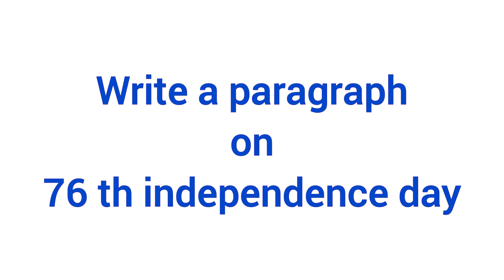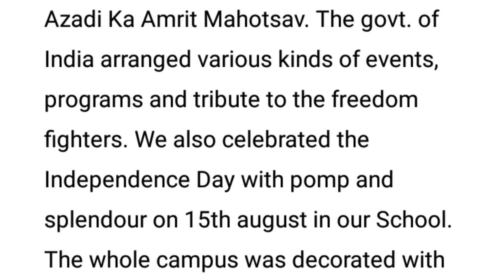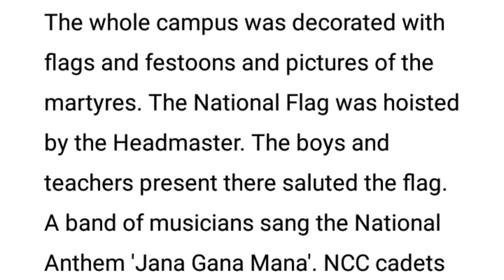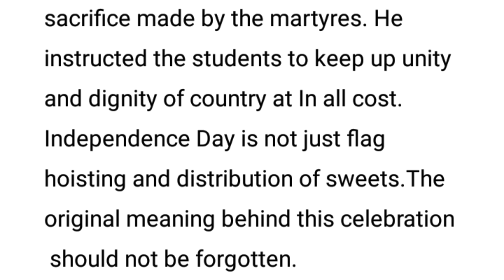paragraph on independence day in english | independence day 2024 paragraph| essay on 15 August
paragraph writing on 77 th independence day in India.

Discover the significance and celebration of India's Independence Day on 15th August with our insightful video! Join us as we delve into the historical context and the heroic struggle of the Indian freedom fighters who paved the way for the nation's independence from British rule. Learn about the colorful festivities, patriotic fervor, and diverse cultural events that mark this special occasion across India. Whether you're a history enthusiast or simply curious about this momentous day, our video provides an engaging and informative exploration of Independence Day in India."